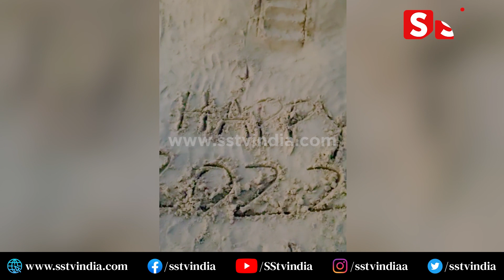NEW YEAR ಗೆ ಕ್ಯೂಟ್ ಜೋಡಿ ಹೇಗೆ ವಿಶ್ ಮಾಡಿದ್ರು ನೋಡಿ | Chandan Shetty | Niveditha Gowda | Wishes | SStv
bangalore
Karnataka fans
Production by:-
SStv
-: SStv PRODUCTIONS :-